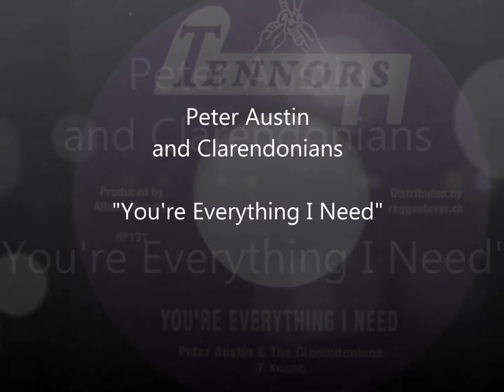Peter Austin+Clarendonians - You're Everything I Need b/w Tennors All Stars - Version